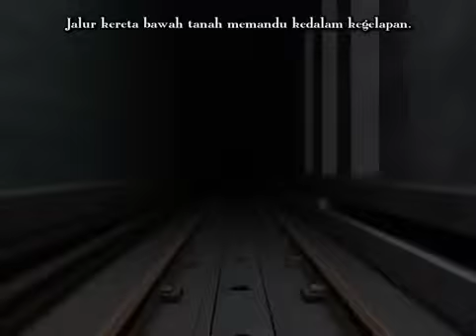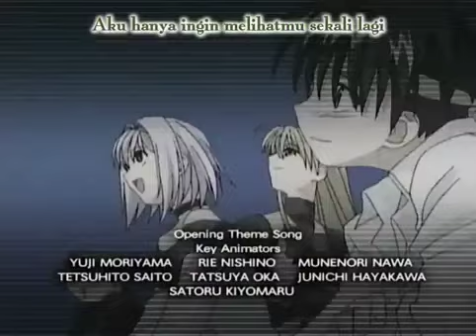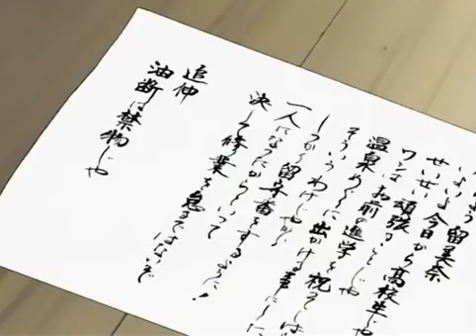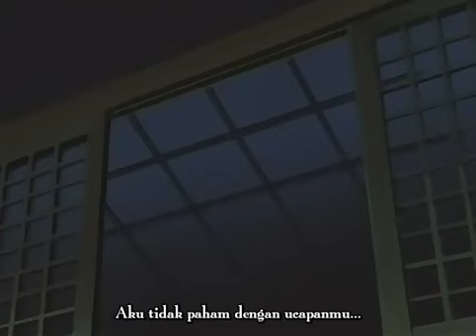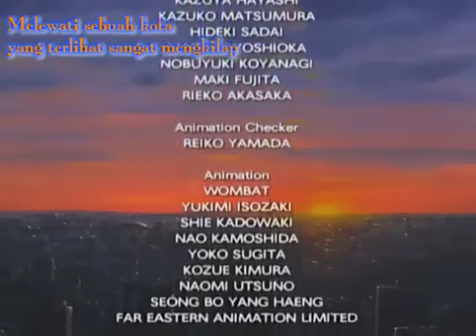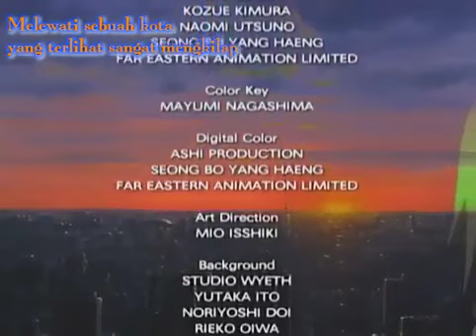Tokyo Underground Episode - 01 Sub indonesia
Judul Anime =Tokyo Underground

GenrePetualangan, fiksi ilmiah, romantis
MangaPengarangAkinobu Uraku
PenerbitEnixMajalahMonthly Shōnen GanganDemografiShōnen
Terbit1998 – 2005Volume14Seri animeSutradaraHayato DateProduserFukashi Azuma
Tahei Yamanishi
Ken Hagino
Naoji Hōnokidani (Animation)SkenarioKatsuyuki SumisawaMusikAkifumi TadaStudioPierrotPelisensi
AUSTokyo Night Train
Madman Entertainment
NAGeneon Entertainment (2006–2007)
Discotek Media (2018–sekarang)
UK
Manga Entertainment
Saluran
asliTV TokyoSaluran bahasa Inggris
AUS
Adult Swim
CA
G4techTV (Anime Current)
PH
ABS-CBN, Hero TV
TayangApril 2, 2002 – September 24, 2002Episode26 (Daftar episode)

``Jangan lupa Tinggal kan comment
  Kalian Ya 😁 Tentang Anime ini``?...